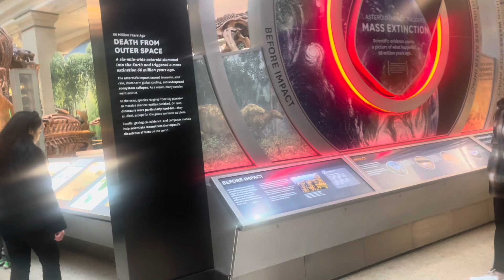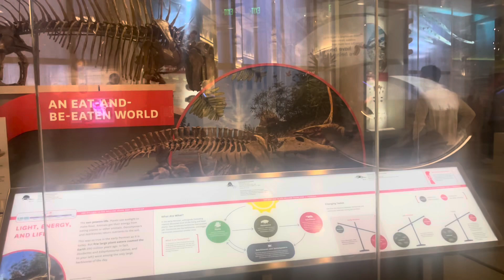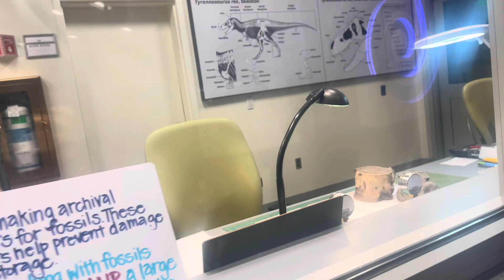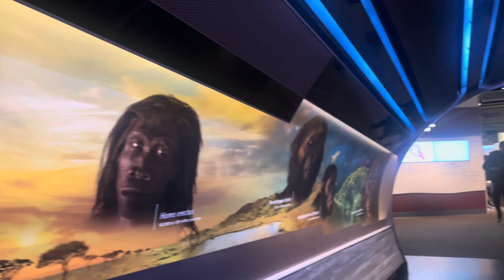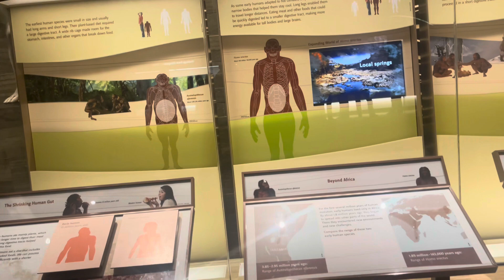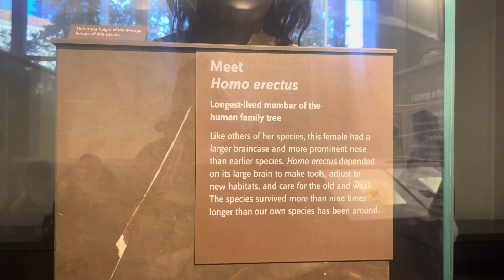Free things to do in Washington DC/Museum of Natural History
Here is another free museum